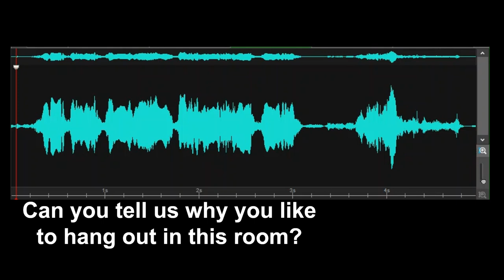Can you tell us why you like to hang out in this room? (Spirit Box Response)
Investigator asks, "Can you tell us why you like to hang out in this room?" Spirit box response, "Tell them." Recorded at the Rehoboth Art League in the Master Bedroom of The Homestead on September 6, 2024.